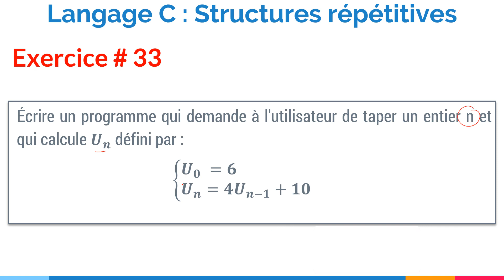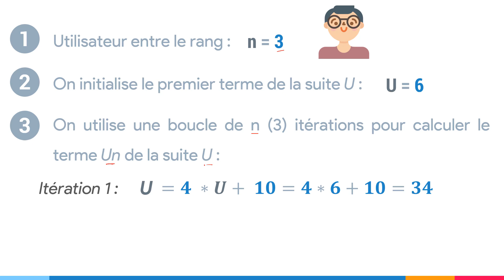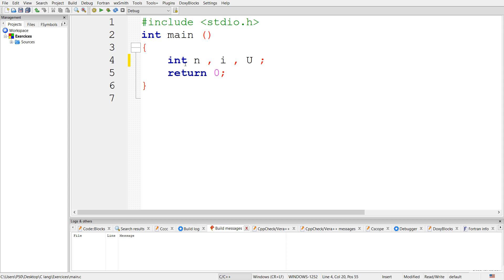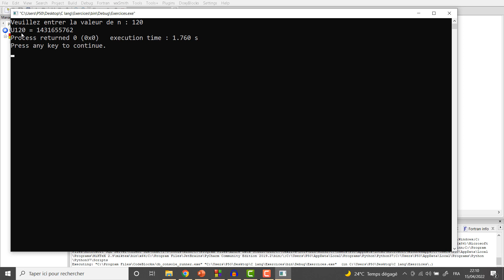Exercice corrigé 33: Programme qui calcule et affiche la somme d'une suite Un | Langage C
Dans cette vidéo, nous allons écrire un programme qui demande à l'utilisateur de taper un entier 𝒏 (rang) et qui calcule le terme 𝑼𝒏 de la suite 𝑼 défini par :
𝑼𝟎  = 𝟔
𝑼𝒏+𝟏 = 𝟒 𝑼𝒏 + 𝟏𝟎